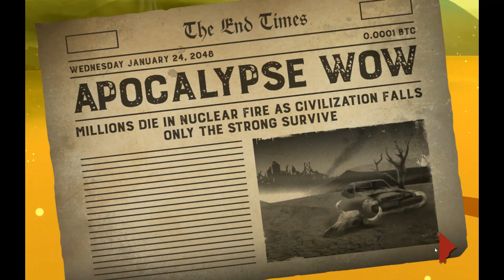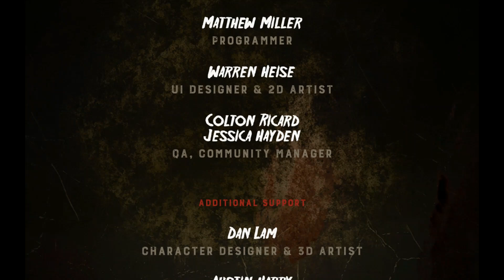FUTURE-ShOCKTOBER 2024s OVER! Friday The 13th: Killer Puzzle finale 3/3 vid 33 (STN)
Here it is , folks...JUST FOR THE FANS OF HORROR! THE REAL ONES! I know people were sad to see their access to the game disappear, but its not gone, and certainly not forgotten! It was a blast playing this game again for this season. Still challenging, so a good way to work the brain once a year with all those puzzles, thus, maybe I will do it every spooky season ;P. Happy HALLOWEEN 2024! HALLOWS EVE ENDS TONIGHT! Happy Dia de Los Muertos tomorrow, or All Saints Day to some. I prefer the former to the latter. Be well and stay SPOOOOOKY! MWHAHAHAH SLeep tight, JASON. (^, ; ,^) PLus vid 33 and it was part 3 of 3?! Zoinks. NOOIICE! ^~^